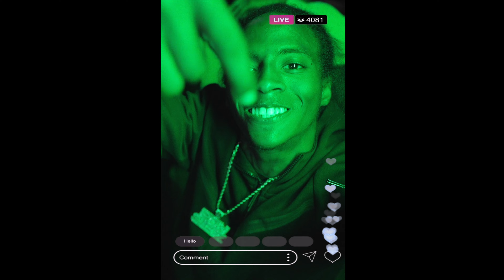Bing Bong - Ron Sleez - Wick B - 7Sleez